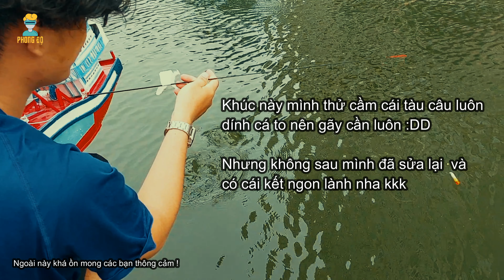Câu Cá Bằng Tàu Điều Khiển Từ Xa - Dính Cá Trê " KHỦNG "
Thử Câu Cá Bằng Tàu Điều Khiển Từ Xa - Dính Cá Trê " KHỦNG "

📞 Kết nối với tôi:

📌 Nhóm trao đổi kinh nghiệm show sản phẩm sáng tạo của các bạn

© Bản quyền thuộc về Phong Độ
© Copyright by : Phong Độ